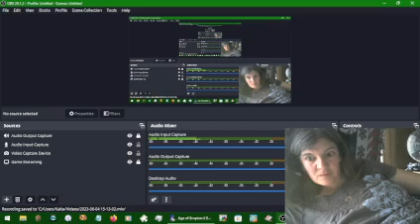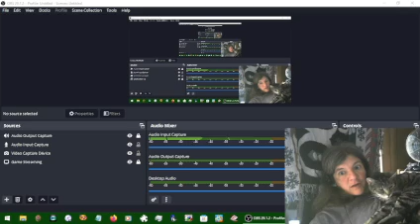Age of Empires II part 019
Gold Rush is fun, but kinda anticlimatic to get all the gold...you really can't do anything with the massive amounts you'll get.